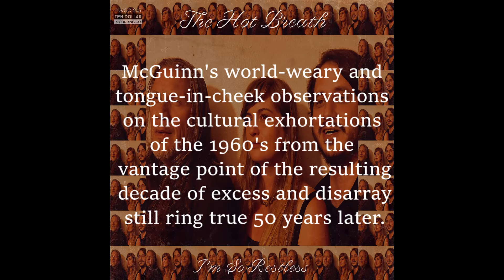The Hot Breath - I'm So Restless (Roger McGuinn cover)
In celebration of all things summer, Ten Dollar Recording Company mainstays Mariya May and Mo Douglas are firing up the grill again with another edition of The Hot Breath, their collaborative side project away from their other numerous releases and side projects. Marinated in puffs of paisley-tinted incense and adorned with the faded flowers of a summer of love unrequited, Roger McGuinn's 1973 folk strummer "I'm So Restless" gets the Cascadian once-over here, with far-flung Hot Breath alum Reed Burnam jet-setting in to rejoin the group from the other side of the Continental Divide (full disclosure - that jetsetter is this author, y'all). Together, the trio hammer out a straight-ahead and rootsy rendition of the Dylan-inspired original, replete with plenty of requisite bongo, hand clapping, harmonicizing, and ganjitating. And while the lyrical minutia concerning the song's protagonists might be a little more meaningful to the hipper contingent of your boomer elders, McGuinn's world-weary and tongue-in-cheek observations on the cultural exhortations of the 1960's from the vantage point of the resulting decade of excess and disarray still ring true 50 years later.

At its source, "I'm So Restless" is already about as good a hippie campfire song as they come, and The Hot Breath work it out commune style, such that you may just imagine yourself overhearing the lilting strains of a stoned campground jamboree wafting through the towering firs as you wait in line for the composting toilet. It seems Mr. L really did want you to yell, or rather shout along with your new earworm, as this feel-good singalong is quick to get stuck to (and in) your ears. As said in some movie at some point, somewhere - I'd buy that for a dollar (or ten). (Reed Burnam)

Reed Burnam: Vocals, Harmonica, Claps, Percussion, Production
Mariya May: Vocals, Percussion, Claps, Production, Cover Art
Mo Douglas: Acoustic Guitar, Claps, Percussion, Production

Written By Roger McGuinn & Jacques Levy

Ten Dollar Recording Co.